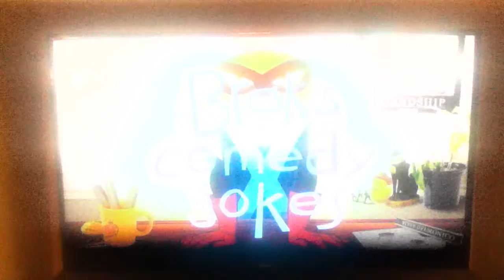Brak's jokes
A stick!!!